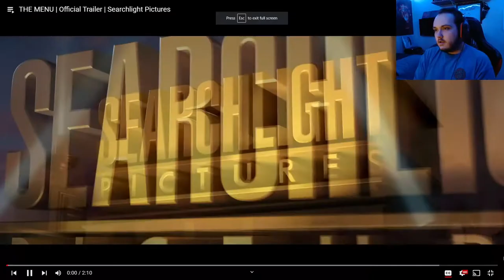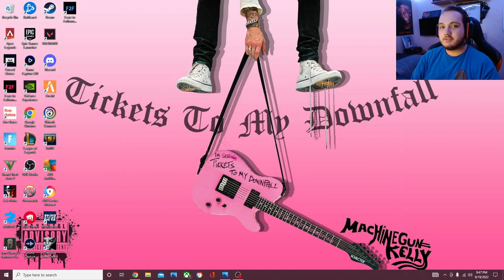THE MENU TRAILER REACTION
Welcome back to the channel & welcome back to another reaction video! Today we are reacting to the trailer for the new thriller The Menu.

twitch.tv./big_sammie_don